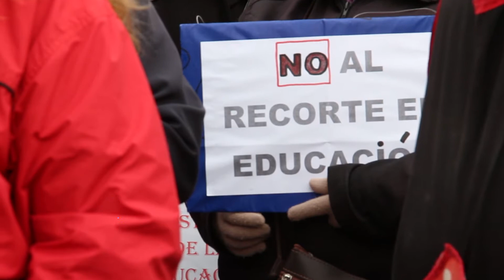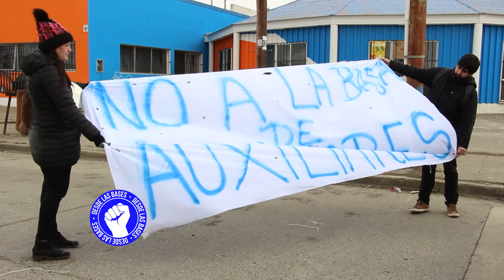Auxiliares administrativos de educación explicaron su situación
Una docena de trabajadores auxiliares administrativos de la educación dieron una conferencia de prensa, acompañados por la secretaria Adjunta del SUTEF, Verónica Andino. Allí se refirieron al despido que los afectó y relataron las características de los cargos que ocupaban. Dijeron que les sugirieron la posibilidad de otorgar planes RedSol a quienes quedaron sin ningún cargo. Aquellos que quedaron solo con un cargo tendrán un ingreso que apenas superará los 13 mil pesos mensuales. Reclaman analizar la situación y buscar una salida en el ámbito de paritarias.